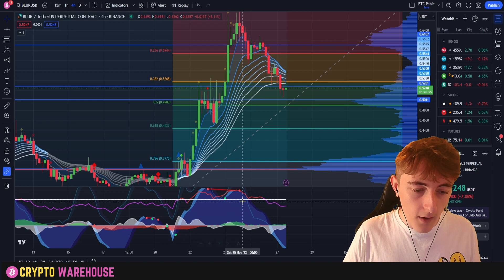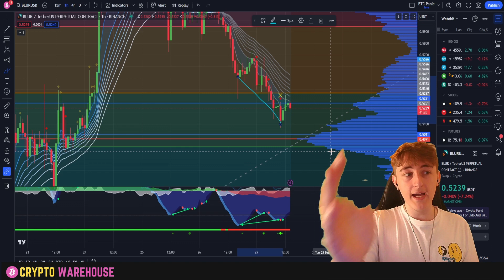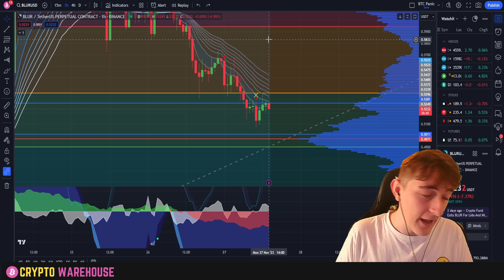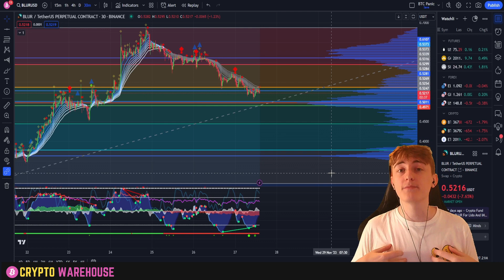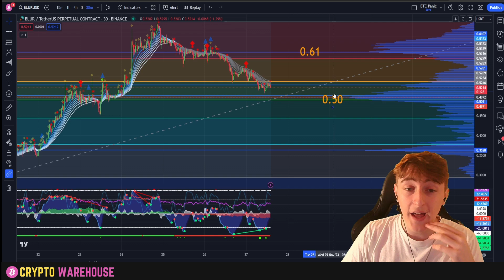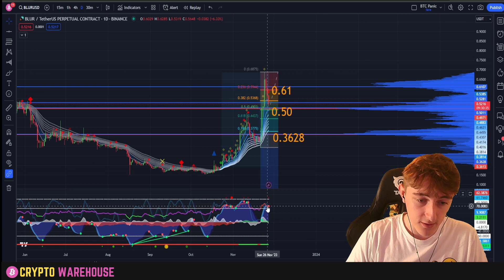BLUR to CRASH? 0.38 INCOMING! - Simple Signals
00:00 Intro
00:47 Technical Analysis
16:20 Price Predictions
18:26 Outro